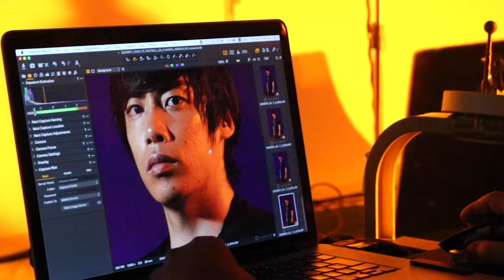プーマ『ULTRA』伊東純也 選手の撮影現場に潜入！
プーマ『ULTRA』のキービジュアル撮影現場に潜入！！
伊東純也 選手の撮影現場に密着してきました！